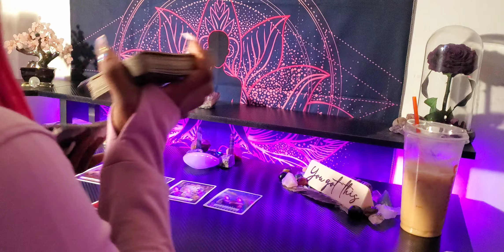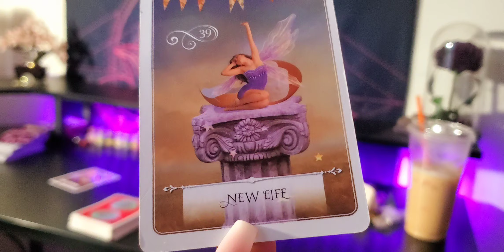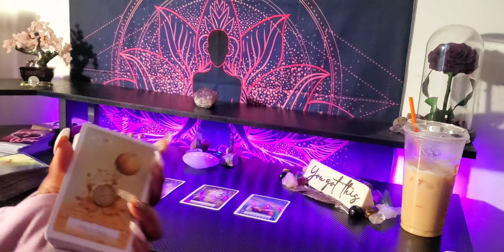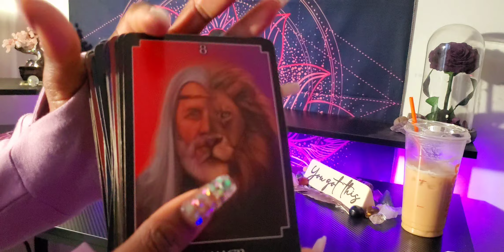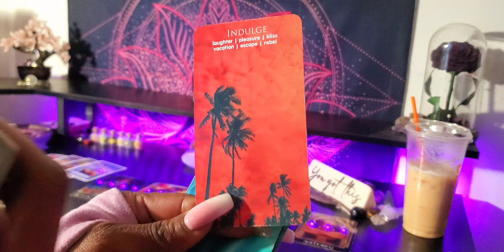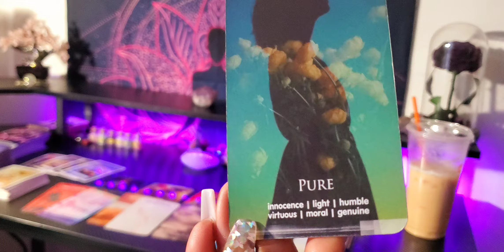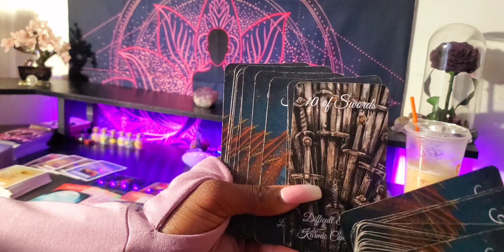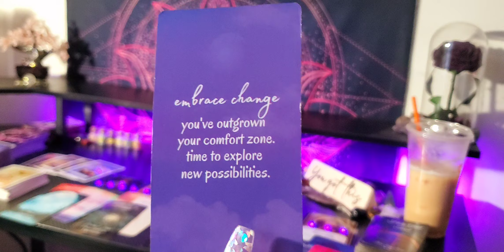♍️VIRGO /🌤BLESSINGS POURING IN-BY FAITH YOU PASS EVERY TEST-UR THE GOAT-UNDEFEATED!💜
👑KINGS & QUEENS👑

My ☀️♍
My  🌙 ♊